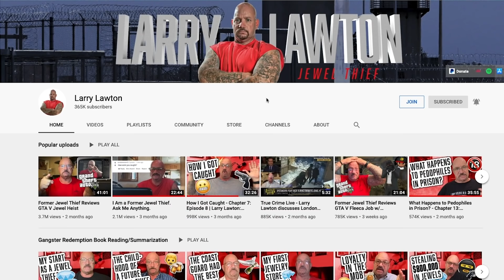AMAZING Interview with GTA V Lester! Meet GTA V Voice Over Actor Jay Klaitz | 198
Ex Jewel Thief and prisoner Larry Lawton interviews Jay Klaitz, the voice of Lester Crest in GTA V.  Lester, I mean Jay, is a great guy, actor, and film producer and he shares his GTA V backstory with Larry in this amazing interview.

Answer:  Larry was 17 when he joined the coast guard.